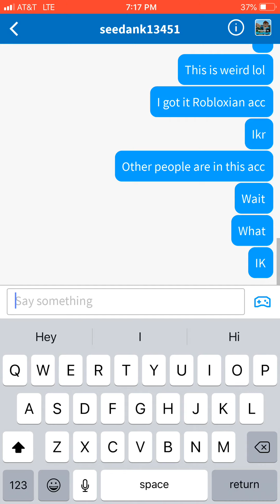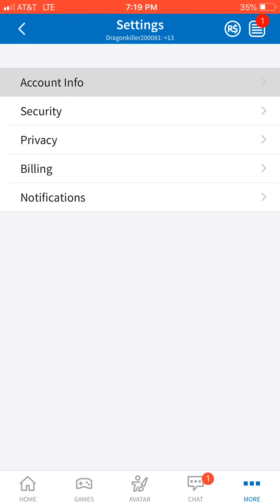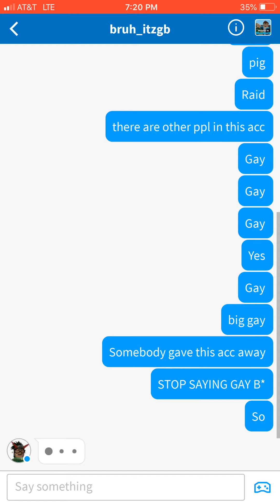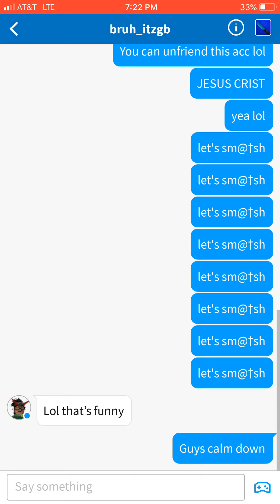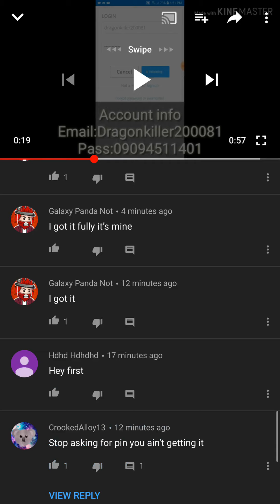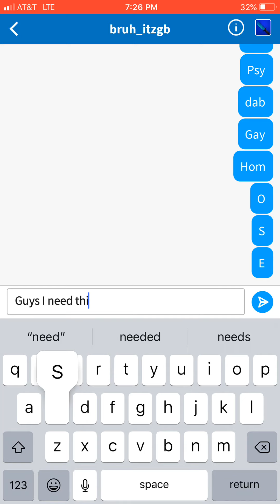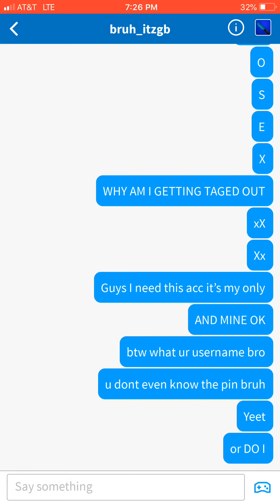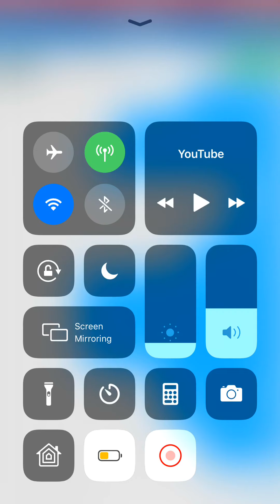I’m so confused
How are they in

Social media💙 Twitch chancedeadpool

Xbox💚 LilPandazOreoz